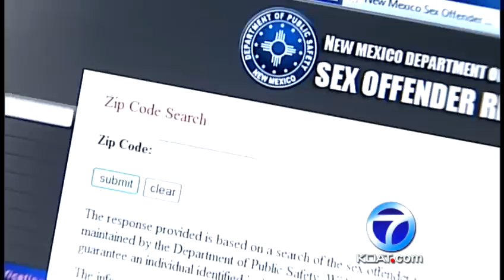Sex Offender loophole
It's a done deal. Convicted sex offenders who move to New Mexico, can't hide from the law anymore.